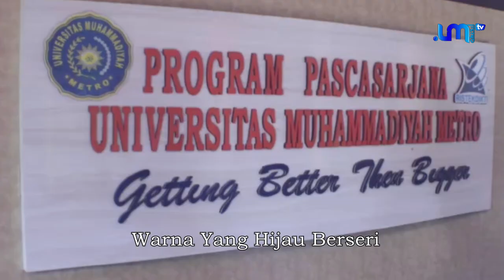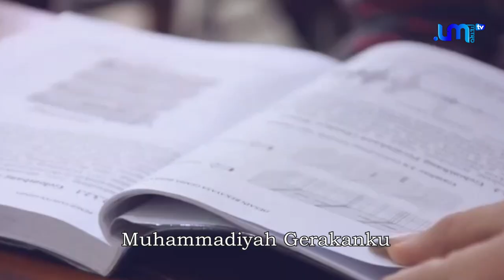[EXCLUSIVE] Mars Muhammadiyah - "Sang Surya" UM Metro Version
Lagu Mars Muhammadiyah - Sang Surya
Cipt : Djarnawawi Hadi Koesoemo